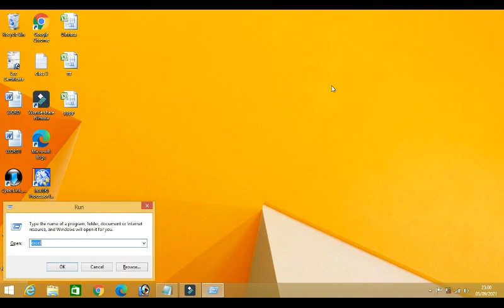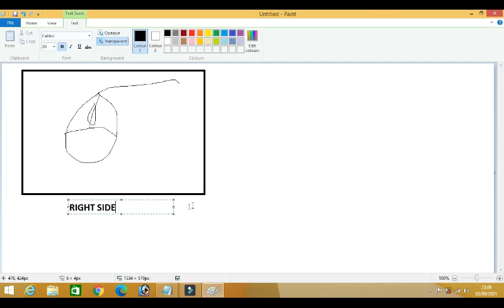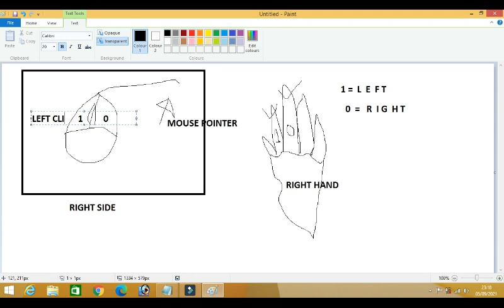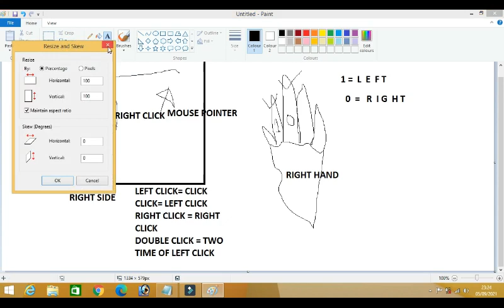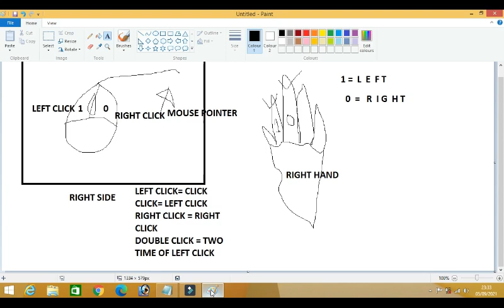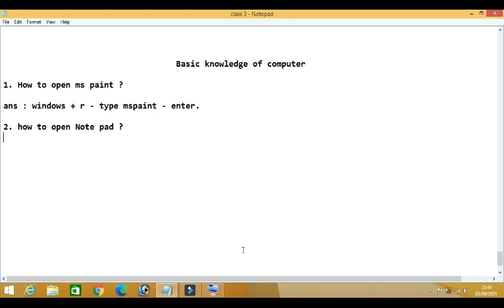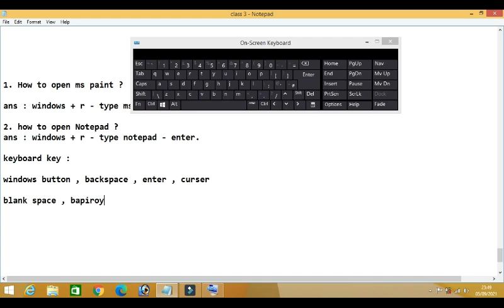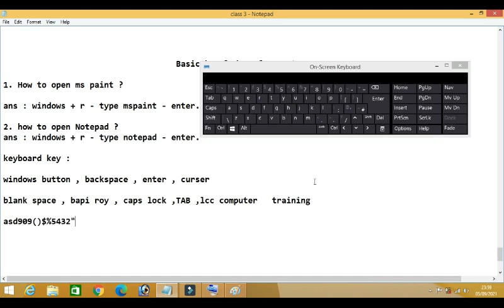Basic Computer Course For Beginners in Bangla . Basic Computer Full Course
Basic Computer Course For Beginners . Bangla
link :
Basic Computer Course For Beginners in Bangla . Part - 02